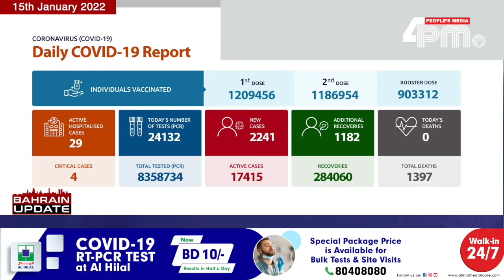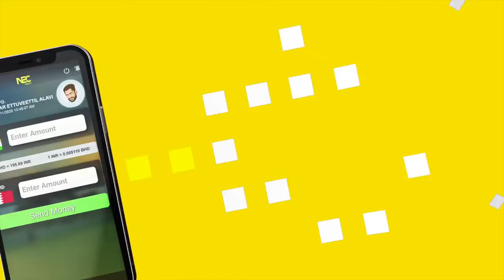BAHRAIN UPDATE 15th Januaray 2022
2022 ജനുവരി 15, ശനിയാഴ്ച്ച I ഇന്നത്തെ ബഹ്‌റൈൻ വൃത്താന്തങ്ങൾ സമഗ്രമായി അറിയാൻ ഫോർ പിഎം ന്യൂസ്‌ ബഹ്‌റൈൻ അപ്ഡേറ്റ്